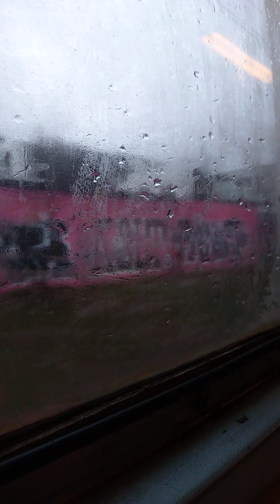przejazd klasycznym składem EN57-1272 Podhalańska Kolej Regionalna Polregio Trójmiasto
REGIO relacji: Malbork - Gdynia Chylonia
stacje:
Gdańsk Oliwa
Sopot
Gdynia Orłowo